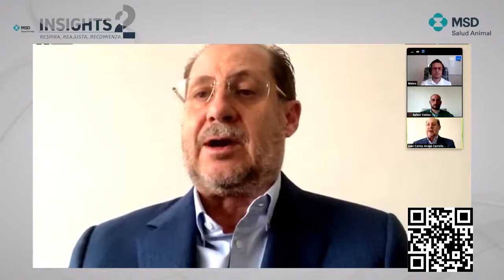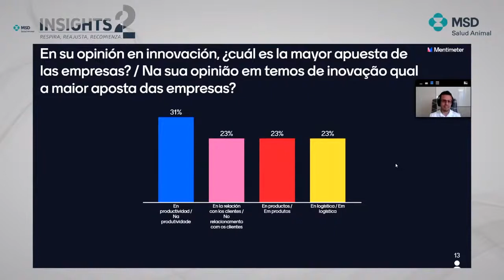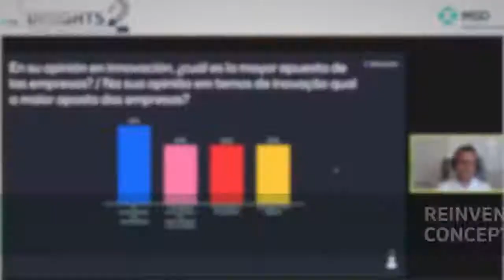INSIGHTS 2 - Agronegocios - Adaptándose al nuevo normal.